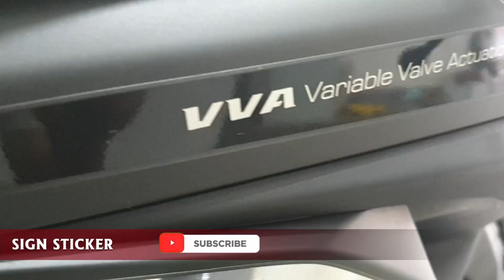YAMAHA R15 GOLD WRAPPING in Sri Lanka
Advertising Materials
Digital Printing
Car Audio And Video
Vehicle Sticker Car Accessories
Vehicle Scanning
Hybrid Battery Service
Key Programming
Vehicle Body kits
Sound Systems
3M Sticker
Vehicle TINT
Car Wrapping

QUALITY WORK WITH BEST PRICE
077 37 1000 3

Sign Sticker Negombo

Sign Sticker